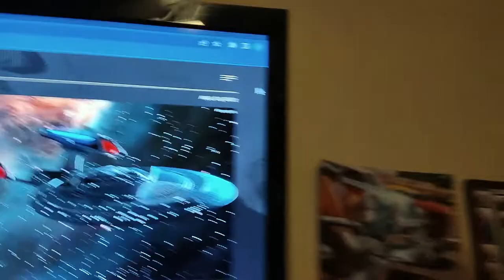Picard Season 3 ! Terry Matalas promises a theater like show!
Terry matlas and Alex kurtzman promise and excellent final season that they feel the fans will love!  the Enterprise will appear in season 3 but it's not the ship going on the adventure!